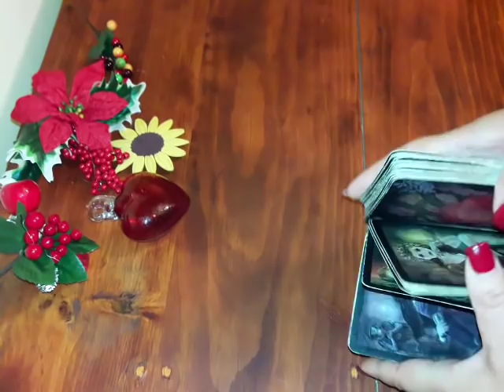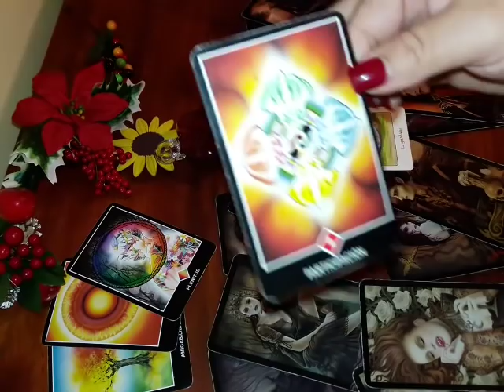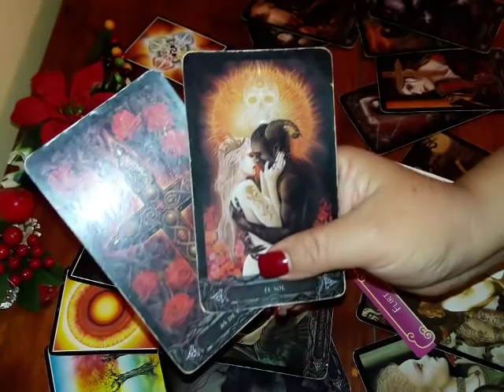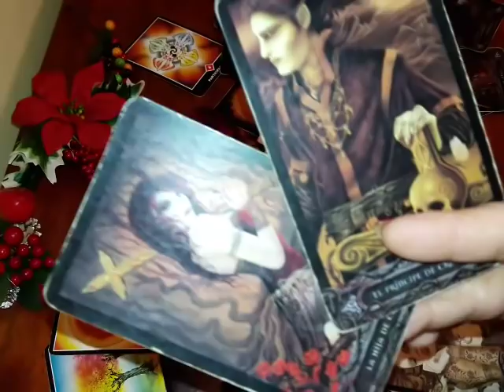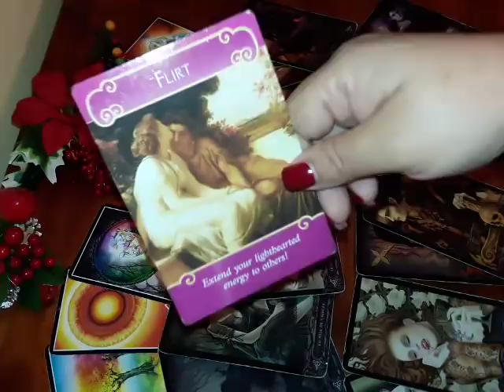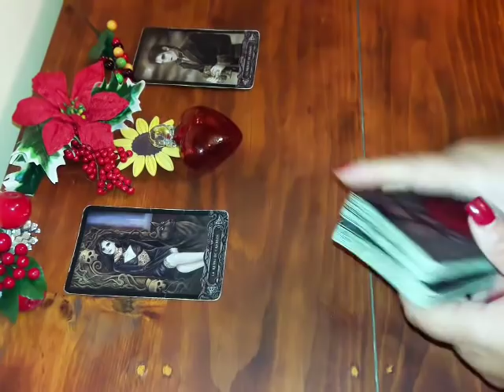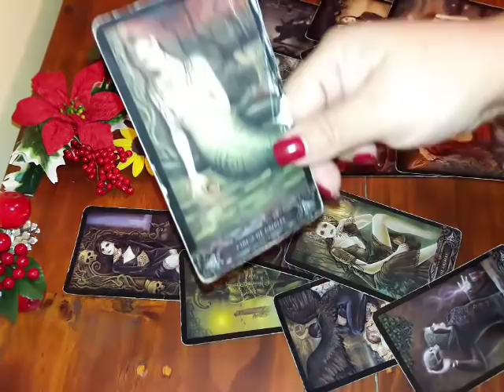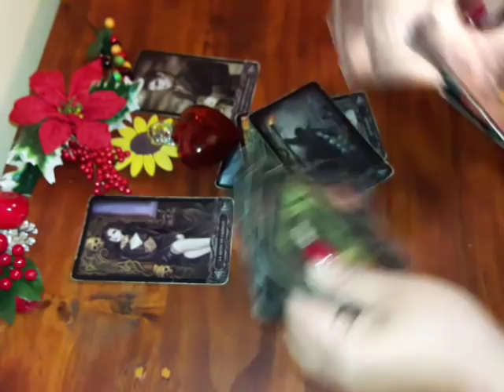Capricornio. Ex pareja. Ultima Semana Diciembre 2018 😢💔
Lectura General con fines de entretenimiento y promocionales para mayores de edad.